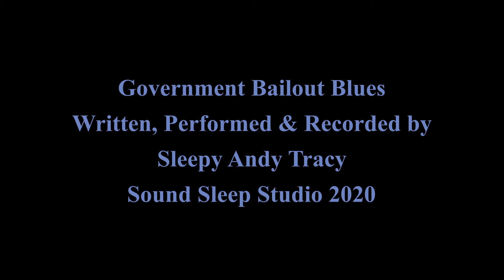Government Bailout Blues--Sleepy Andy Tracy (Official Music Video)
Government Bailout Blues
Written, Performed & Recorded by Sleepy Andy Tracy

Congress says, "600 Dollars"
Whilst everything around us tanks
All of the Essential Workers
Will receive a hearty thanks
By now you surely know who
Will make off with all the cash
But everyone will hide their eyes
When they see the coming crash

And you know the biggest difference
Is always influence and clout
I'm just the American Public
Where the Hell is my Bailout?
Just give me a few thousand
Could wipe all my worries out
You've helped all your friends and backers
Where is our Bailout?

We see stories from around the globe 'bout
How this catastrophe's going
At least half the mental strain is
Just sitting there and not knowing
If you'll have money, if you'll have a home
If everything gets shut back down
Half the country's under water
How long 'til we start to drown?

You know the biggest difference
But where is our Bailout?
We've had to spend this whole year
We just need a fresh start too
Hey! Where is our Bailout?

Take care of who we need to help
There's a lot a couple trillion can buy
But we won't get any of those things
If our leaders refuse to try
We just need a hand and some peace of mind
I am pulling for you, it's true
'Cause all that floating funny money
Won't trickle down to me and you

We could use a fresh start too
With pain and guilt and doubt
Let's help people get back on track

Sound Sleep Studio 2020